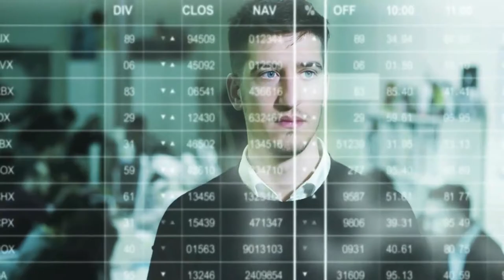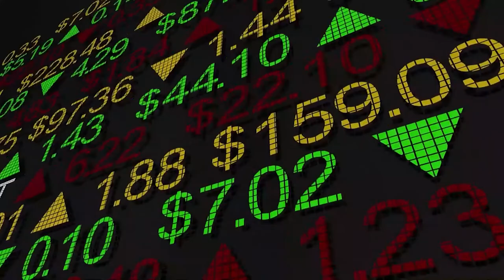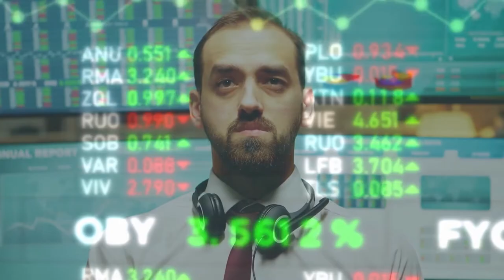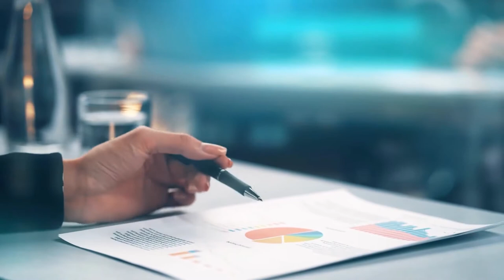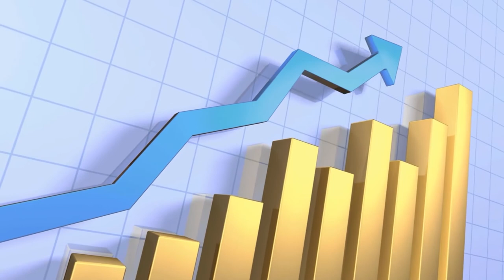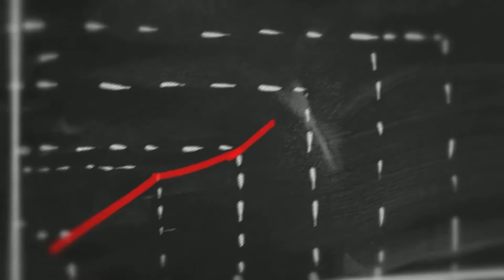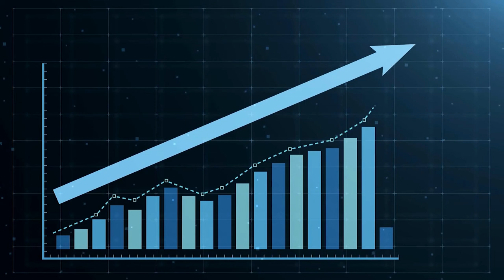13 assets that are making people rich right now